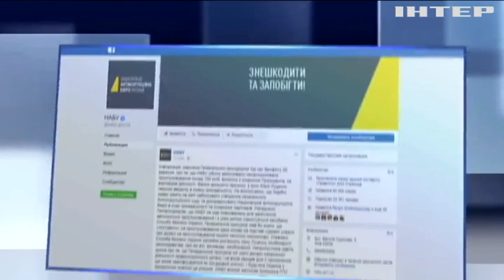НАБУ отрицает обвинение в прослушке чиновников